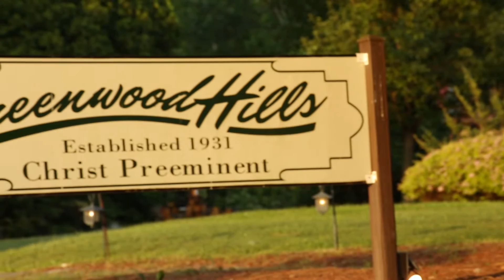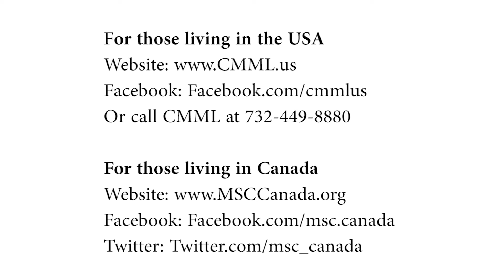The Impact of the Missionary Orientation Program (MOP)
Interested in missions? Join us at Greenwood Hills Camp & Conference Center for an intense week of learning how to "do missions" well. For more information and to register visit CMML.us/mop.

The Missionary Orientation Program (MOP), jointly sponsored by CMML and MSC Canada, seeks to better prepare those considering the mission field or recently commended to missionary work overseas in a wide range of topics related to missionary service. The purpose of MOP continues to be that of assistance to those who are commended or strongly considering full-time service in a foreign land by providing essential training in vital areas of cross-cultural life and ministry. MOP identifies the factors that contribute to missionary attrition before they become issues on the field. This is done through the teaching of various seminars ranging from The Biblical Perspective of Missions, The Missionary Call and Guidance, and Cross-Cultural Evangelism, to Interpersonal Relationships, Stewardship, Accountability and Commendation.